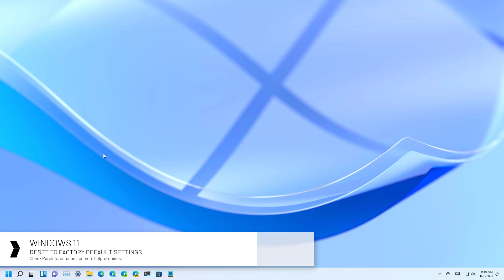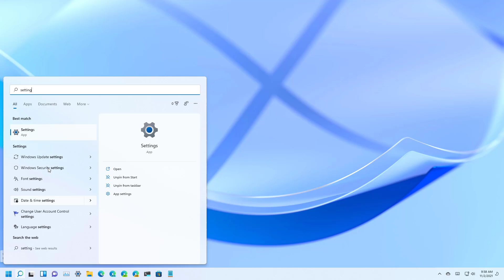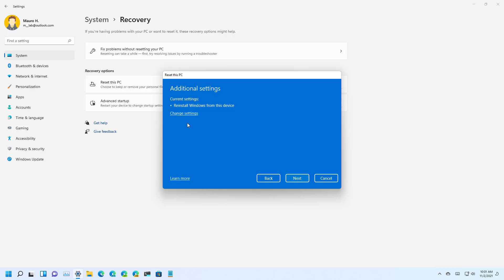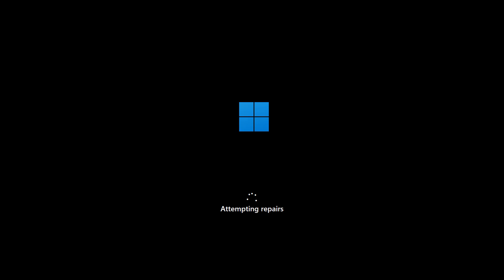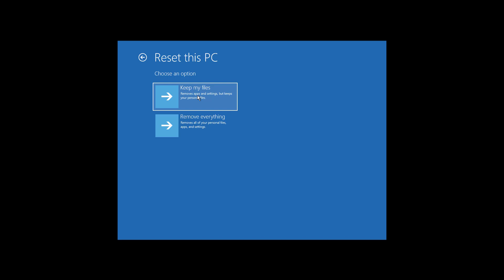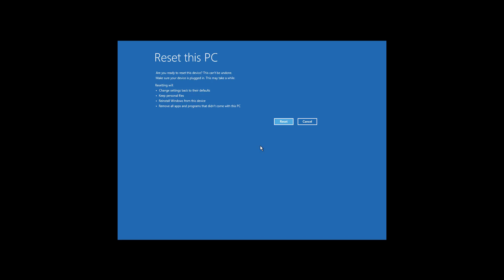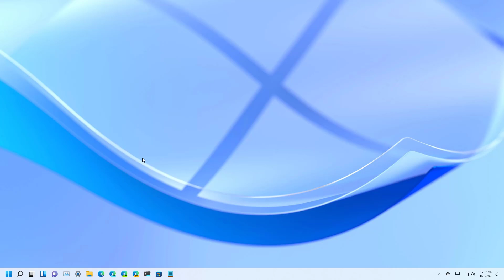Windows 11: Reset PC to factory defaults without losing data in 2025 (2 methods)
Windows 11 tutorial to reset without losing data. Follow Guide Steps ✅
This video shows you how to reinstall Windows 11 with Settings using local reinstall and cloud download. It also shows the steps to access "Reset this PC" without Settings using the boot menu.

*Important: This option will remove settings and apps as they could be the cause of the problems, but it will preserve your files. This video has been revised, and the instructions are still valid.

Microsoft has also introduced a new way to reinstall Windows 11 without losing your files, settings, or apps through a Windows Update option, and here's how to use it ➡️

Table of contents:
00:00 Intro
00:50 Reset Windows 11 without losing data (desktop)
03:24 Reset Windows 11 without losing data (WinRE)
05:54 Closing